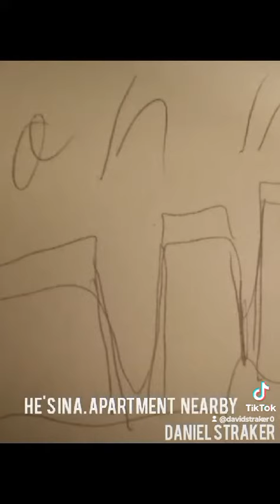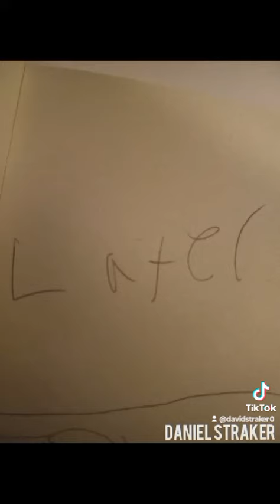The Dan verse Daniel Straker comics Captain Dan vs sabertooth edit 💖💖💖💖💖💖💖